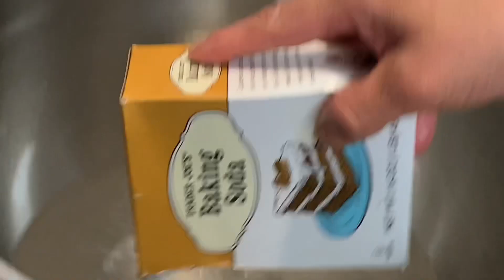Sacando la grasa con pocos ingredientes !!Rositas Vlog limpieza cosina ideas casa limpiaconmigo 🧼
Yo limpiando aquí les dejó los ingredientes por si los nesesitan compártanlos con otros

Agua 💧
1/2 taza de bicarbonato
1 taza de vinagre blanco
2 cucharadas de 🧂
Agua caliente 🔥
Espero ayudarles con estos contenidos